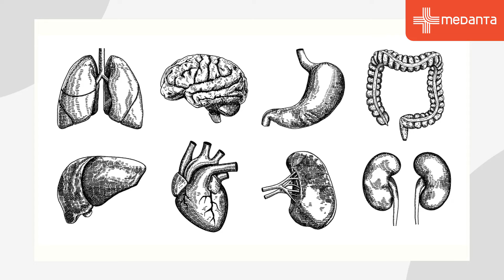Sickle Cell Disease | Dr. Satya Prakash Yadav | Medanta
Sickle Cell Disease is turning out to be a major health problem across swathes of India, and proper knowledge and detection of the same can help massively with the curative procedures. In this video, Dr. Satya Prakash Yadav gives us a comprehensive idea regarding sickle cell disease, the causes that are involved, how they can be diagnosed and cured, and so much more. Keep watching to find out more about sickle cell disease.